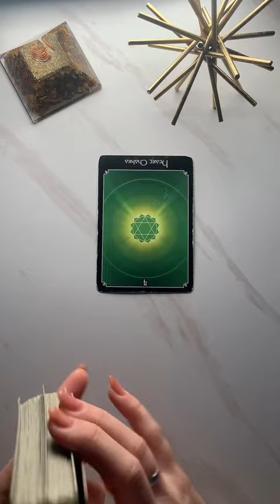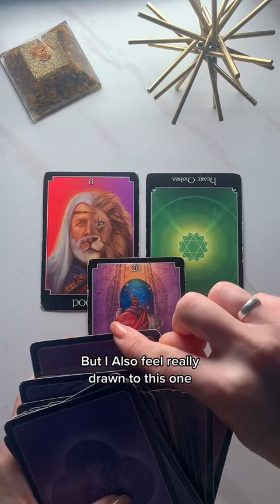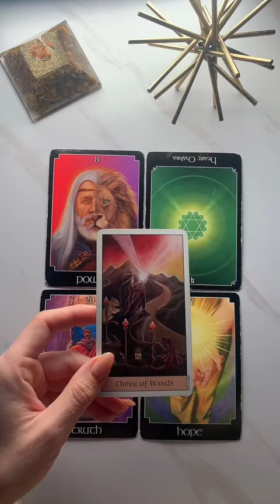Choose A Deck..Part 1..(Tarot Reading)..